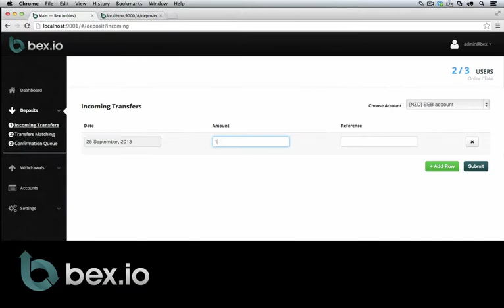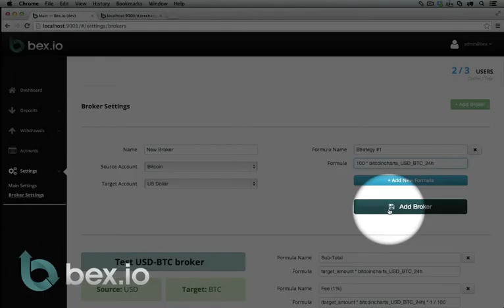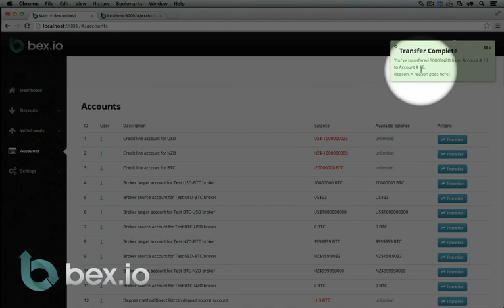Bex.io Preview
Bex.io platform preview shown at the Bitcoin Europe Conference 2013 in Amsterdam